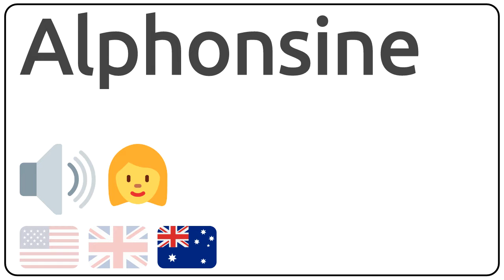How to pronounce Alphonsine in english?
How to pronunce Alphonsine in english
How to pronunce Alphonsine in american accent 🇺🇸?
How to pronunce Alphonsine in british accent 🇬🇧?
How to pronunce Alphonsine in australian accent 🇦🇺?

Como se dice Alphonsine en ingles?
Como se pronuncia Alphonsine en ingles?